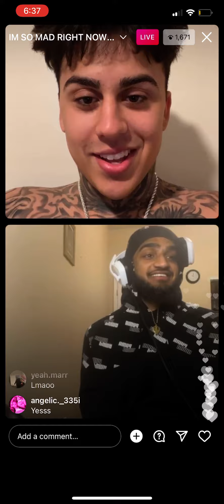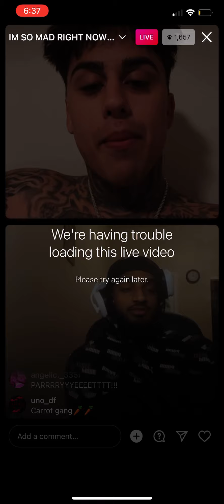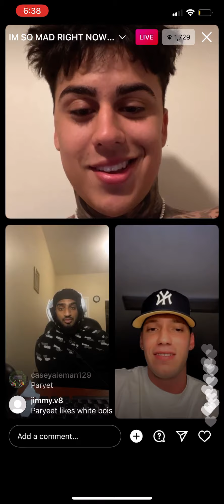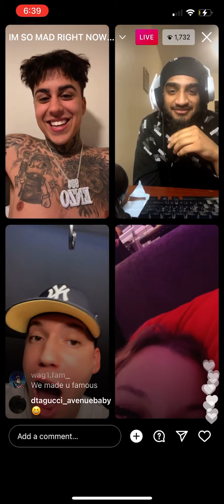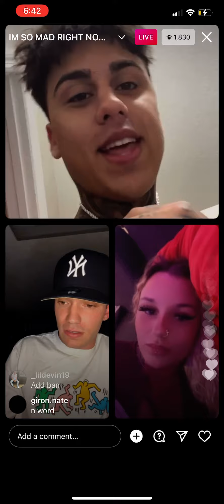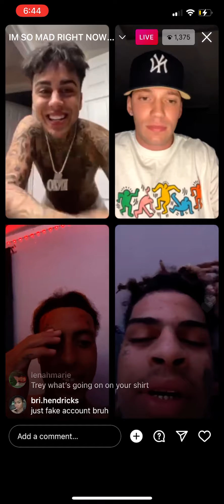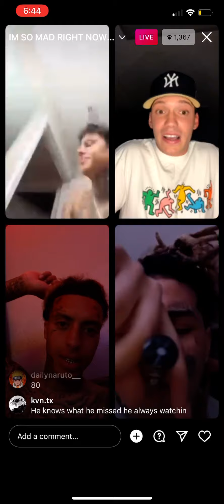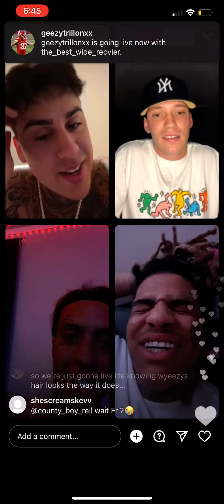Toxiicfairy 954enzo and Liljitm3n On Instagram live with parayeet this is hilarious i swear 😂👀